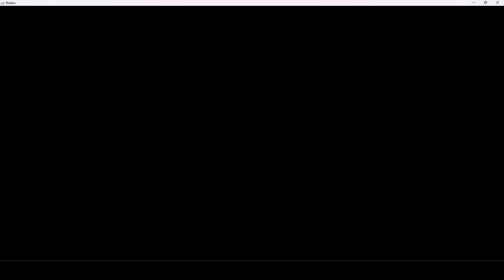Roblox Gamin #1 (Short) (FT. BAD BED DEFENSE!!!)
So real!!!